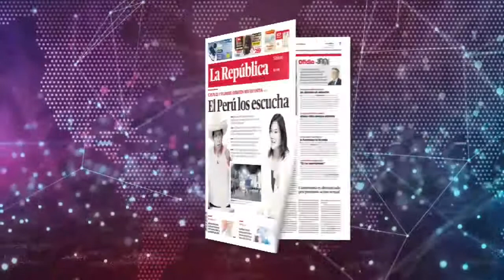Sin Guion con Rosa María Palacios sobre fallecimientos por COVID: ¿Por qué se nos ocultó la verdad?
RosaMaríaPalacios hoy en SinGuion: ¿Se ocultó al país el número real de fallecidos?MiSeñalPerú